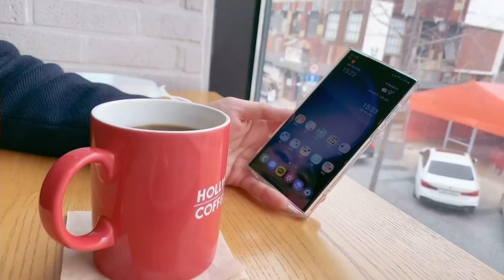4년만에 폰 바꾼 남편 / 갤럭시23 울트라 / 카메라 줌 화질이 진짜 👍🏻🫢 GalaxyS23 Ultra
4년만에 드디어 폰 바꾼 남편님!
카메라 화질 진짜 좋아졌네요 ~
아이폰 보다 나은 것 같아요 🥲